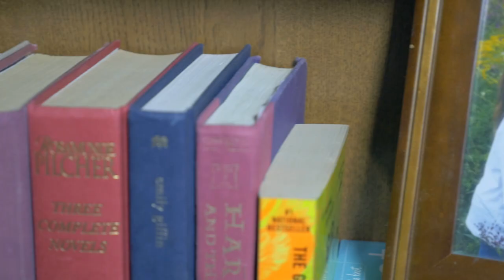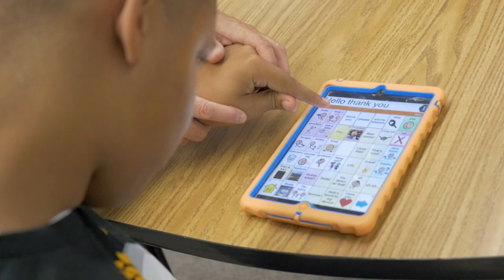Autism and Aging Out: The McCloud Family’s Journey | Autism Speaks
In the next decade, a half million young adults with autism will need a place to live, and a job when they age out of school-based services.

To read more about Autism Speaks' awareness, fundraising, science, and advocacy efforts, or to read about some of our other exciting initiatives, please